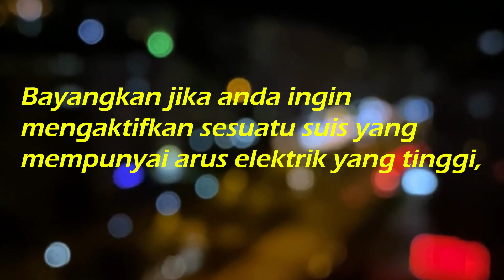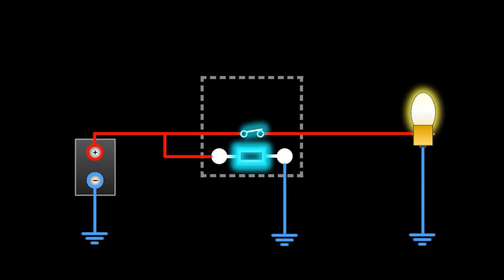Apa anda perlu faham tentang relay?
Assalamualaikum

OTHER VIDS!!

If you're like this video please hit the 👍
if you don't, hit 👎